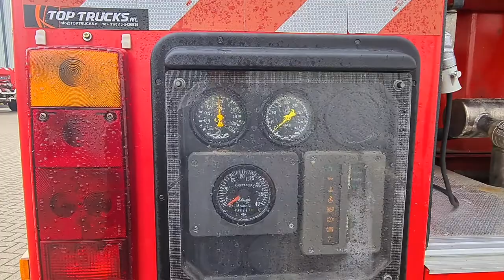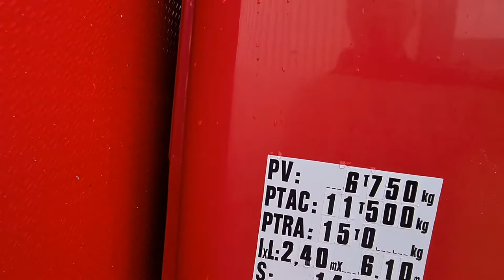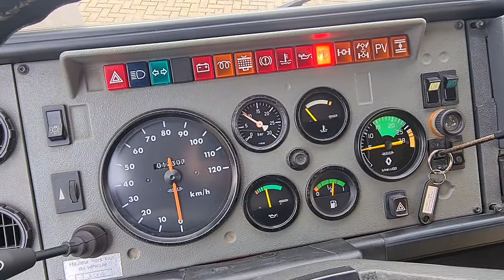Top Trucks 4321 Renault M180 Midliner4x4 -Feuerwehr, Fire brigade - 1.200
Top Trucks 4321 Renault M180 Midliner4x4 -Feuerwehr, Fire brigade - 1.200 ltr watertank - Expeditie, Camper